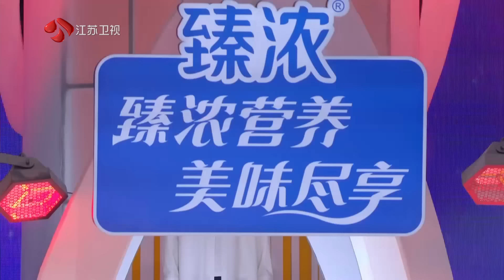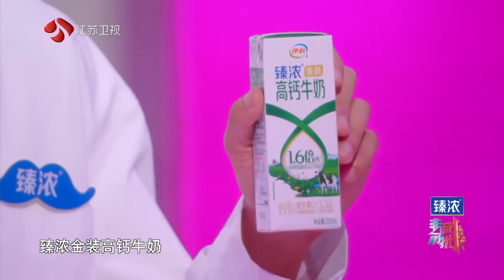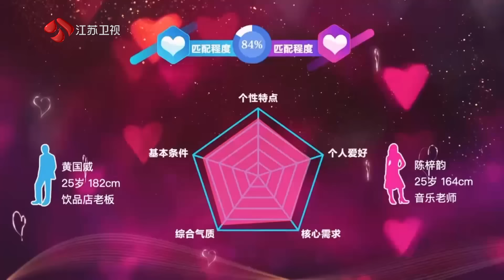非诚勿扰 Part3 帅气饮品店老板上台即遭爆灯，情节反转令郑凯震惊离席 20240427